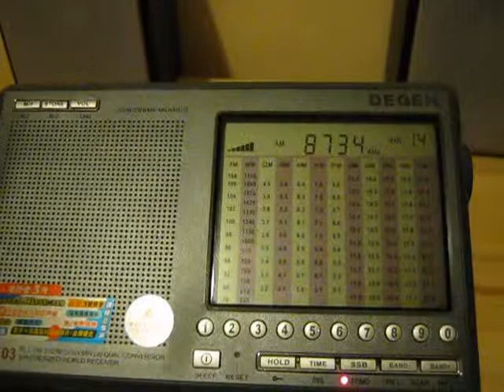8734 kHz - Olympia Radio Marine weather service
Broadcasting in Greek and English.

Recorded on 24th Apr 2011 19:20 CEST
QTH Slovakia
RX Degen DE1103
ANT 5m wire